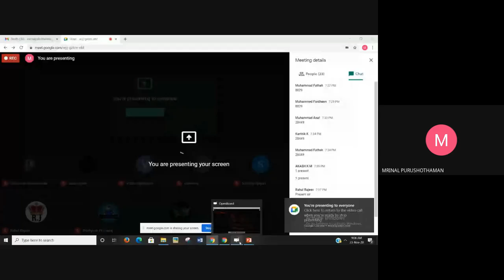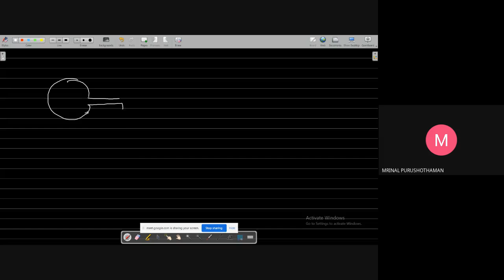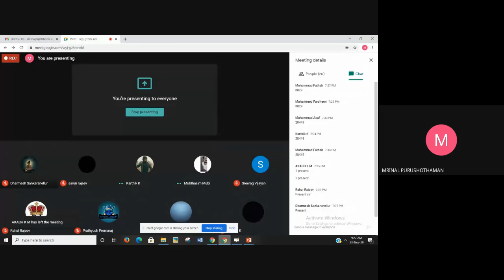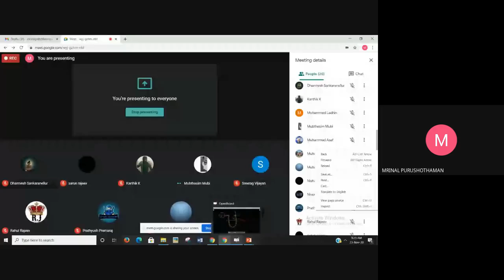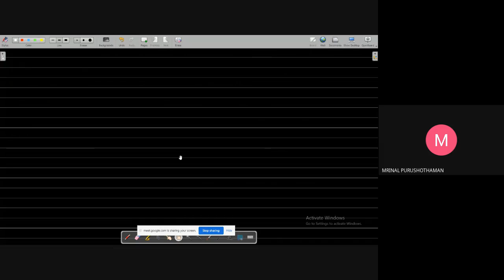STM_ME2_MET 203 _Module 5_Numericals_Part 9_23-11-2020